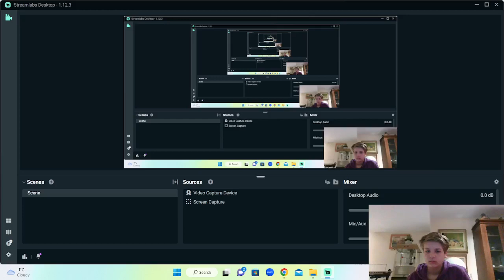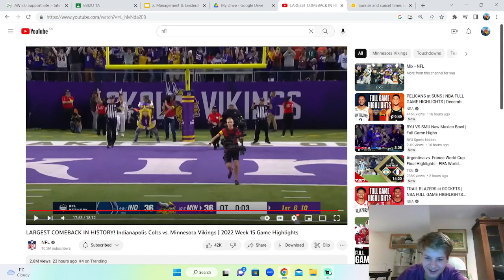MATT RYAN DOES WHAT HE DOES BEST! Colts Vs Vikings Week 15 Reaction!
Crazy Game hope you guys enjoy the video